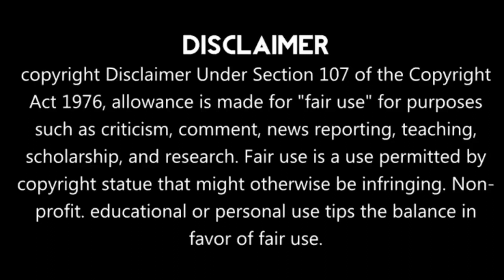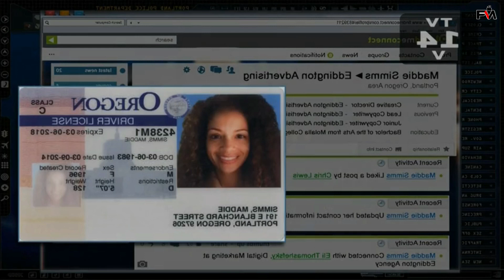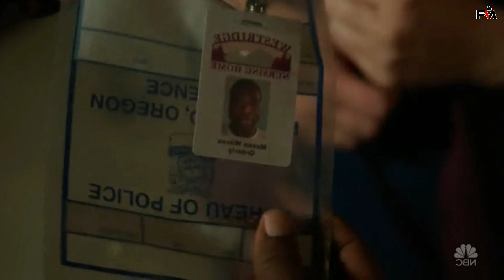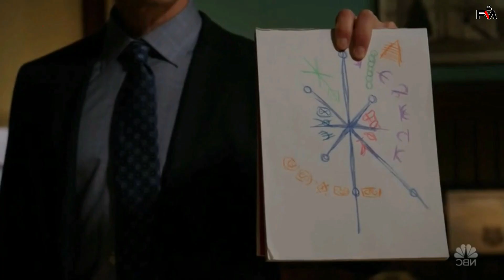Grimm 😈 Season 6 Episode 10 | Explained in Tamil | Film Matrix | Mysterious Fantasy Series